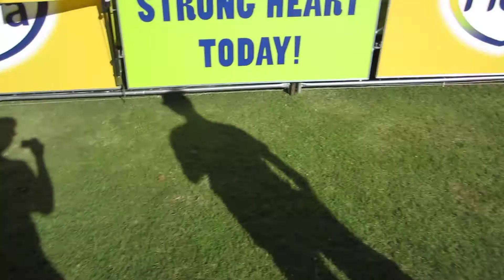2012 Comrades Marathon (Durban, South Africa) 89K / 56mi Ultramarathon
"The Ultimate Human Race", South Africa's 2012 Comrades ultra marathon (89km / 56mi) on 2012/06/03) was my 100th lifetime marathon / ultra.  It was a "down" year, from Pietermaritzburg to Durban, ZAF.
This video is of the finish line, inside Kingsmead Cricket Ground /  Sahara Stadium Kingsmead in Durban, a day before the race.  It is the world's largest ultra.  I was blessed to be accompanied by friends from NYC, Dallas, & Houston, who all ran and helped me celebrate my 100th marathon distance or longer race.  This is a must-do race.